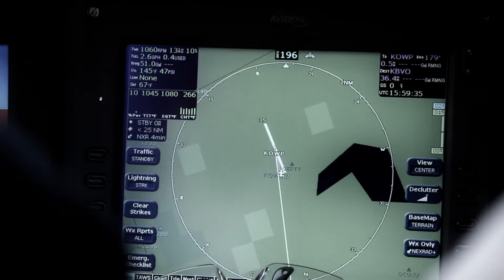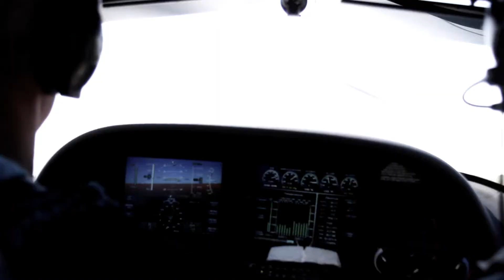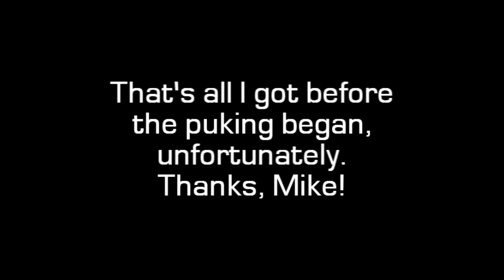Flying with Mike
Mike took us up in the Cirrus again. Unfortunately, I puked.